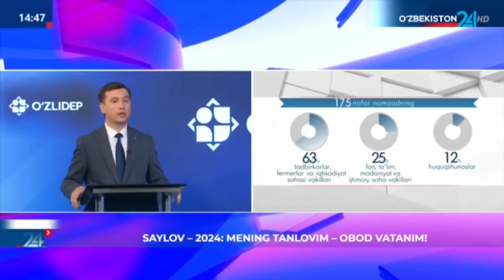OAVda_biz ЎзЛиДеП фракцияси аъзолари Сардор Ғиёсов ва Шахноза Холмахаматова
ЎзЛиДеП фракцияси аъзолари Сардор Ғиёсов ва Шахноза Холмахаматова Ўзбекистон 24 телеканалининг "Сайлов - 2024: Менинг танловим - обод Ватаним!" дастурида партиямизнинг I Конгрессида муҳокама қилинган масалалар, унинг аҳамияти ва таклиф-режалари ҳақида маълумот бериб ўтдилар.